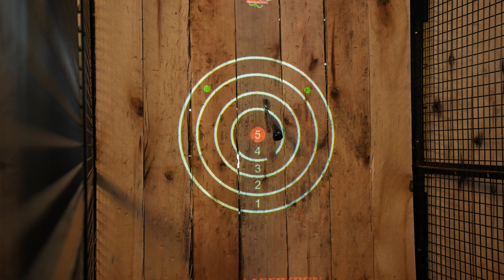HeadPinz Entertainment | Arcade Zone | 4K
Capturing family fun with this short social meida promo video for HeadPinz Entertainment Center in Estero, FL. We had to do our best not to set the cameras down and join in on the fun while filming this one!